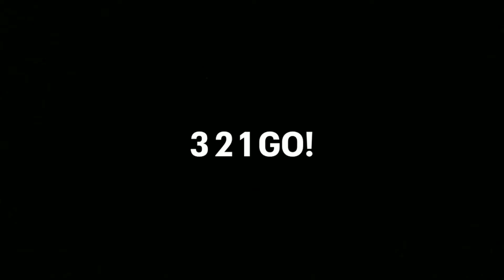321 go meme ford